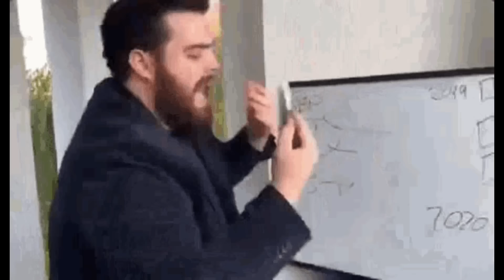HOOD DRAGON BALL Z: THE RETURN OF COOLER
frost demon K🚬🚬